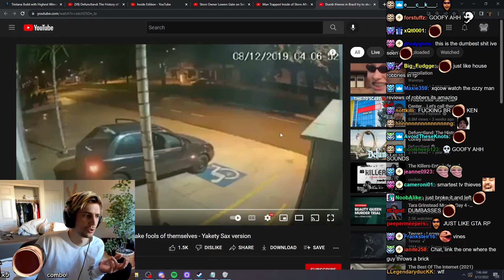xQc Reacts to The Dumbest Couple to Ever Rob a Store